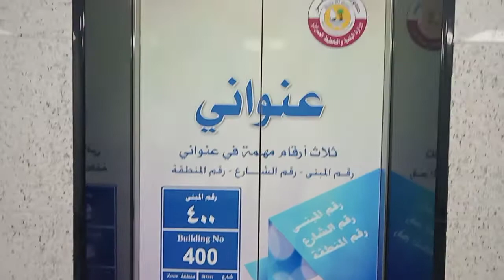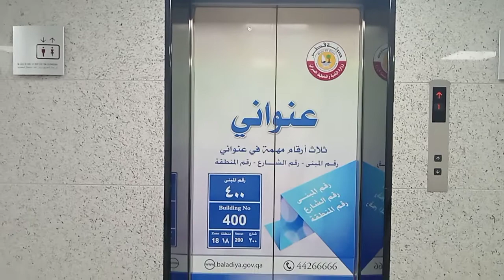Ang Passengers Lift area of this parkings Here in Doha Qatar